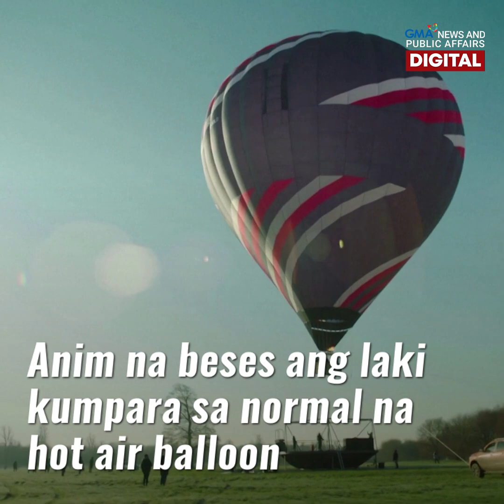BMX rider, nagsagawa ng stunt sa hot air balloon! | GMA New Feed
Mag-bike habang nasa ere?!

Iyan lang naman ang ginawang bike stunt ng BMX pro rider na si Kriss Kyle, gamit ang hot air balloon.

Hindi ito ang unang beses na nagsagawa ng bike stunt sa ere si Kriss. 2019 nang lumapag siya sa isang skyscraper sa Dubai habang sakay ng kanyang bike, mula sa isang helicopter. Panoorin ang video.